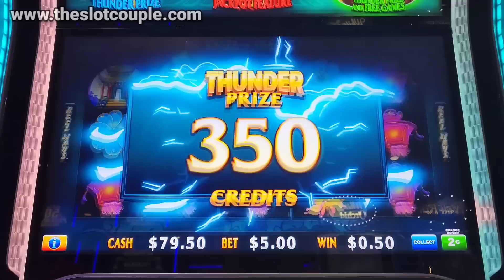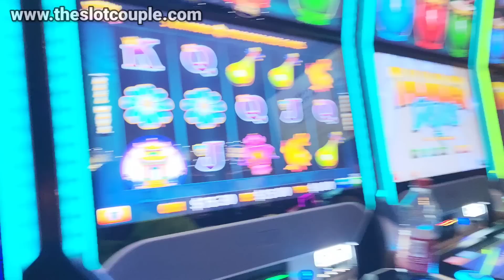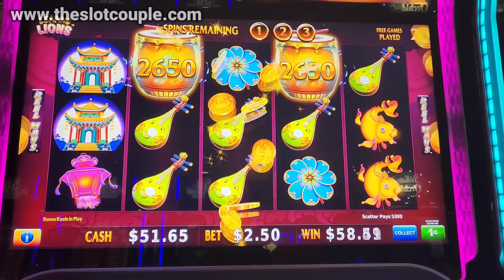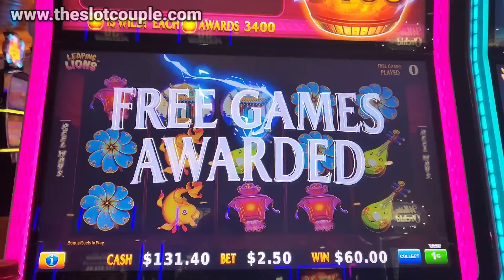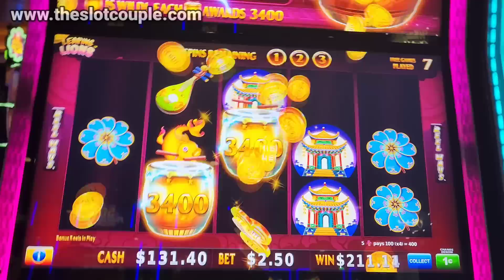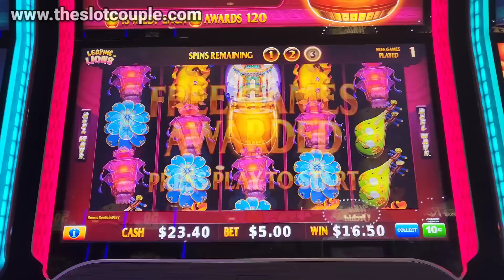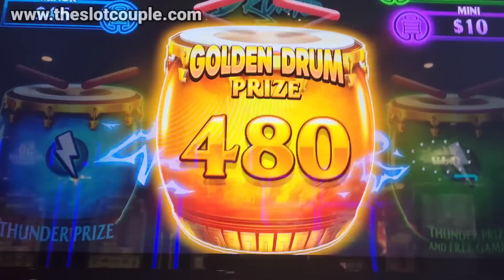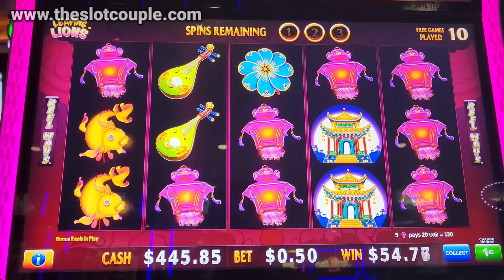You Dont See This Type Of Win Everyday On This Slot!! 🎰🤯